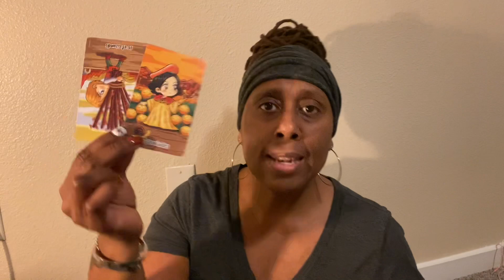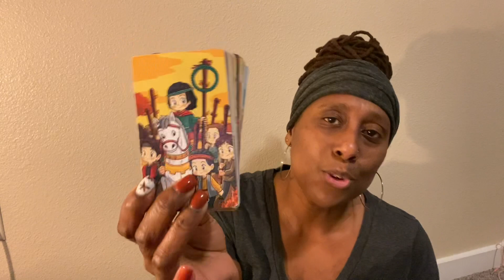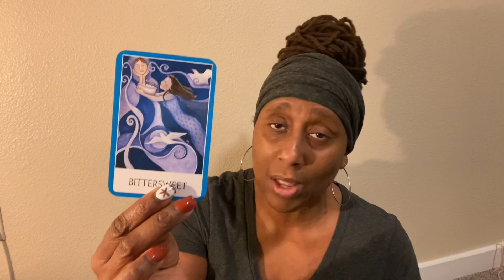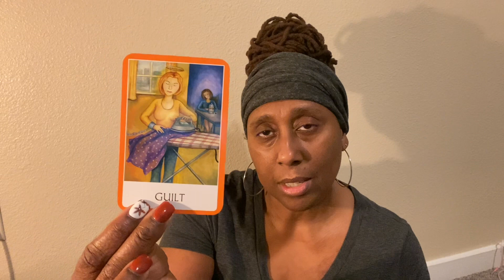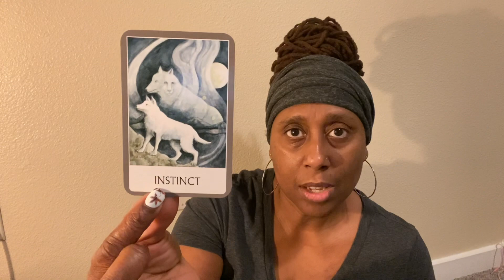SAGITTARIUS Leaving, Physical Change and More! Week Peek Tarot Reading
Heyyyy Welcome! Here is Message for your week Ahead

Become a valued member by clicking below. Not Sure? No Contracts or Commitments. Free trials are not available on youtube at this time.

📅Personal Readings are NOW open! Check out the premium packages being offered. We offer Silver and Platinum Services!